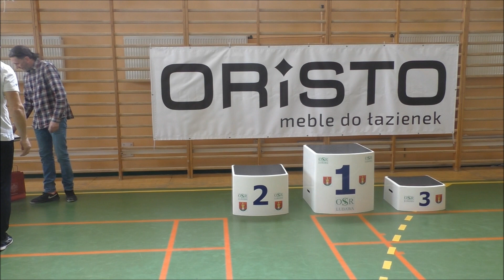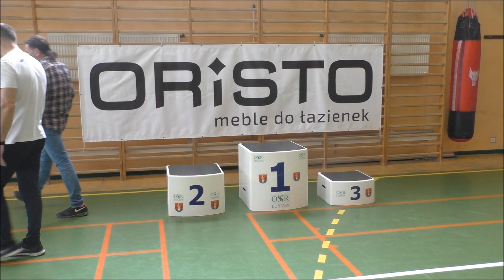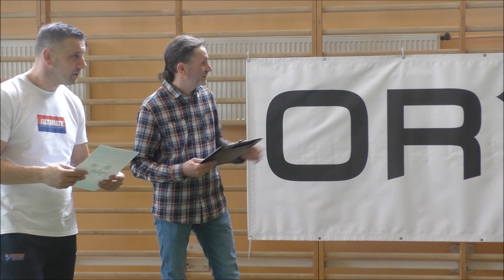Zawody siłowe w wyciskaniu sztangi leżąc wg. formuły Wilks'a w Lubawie